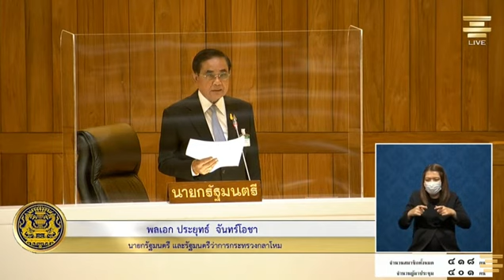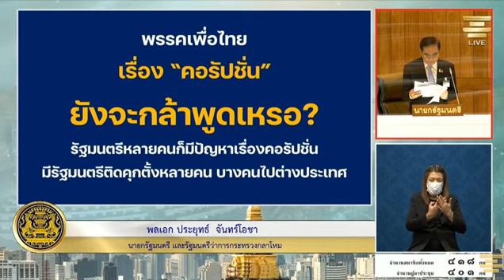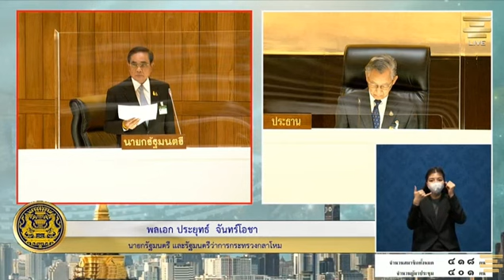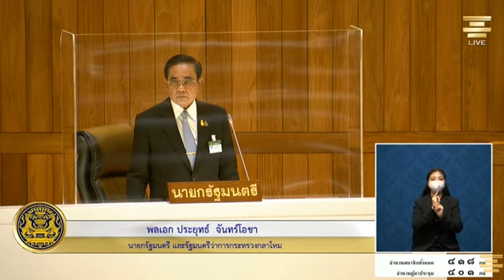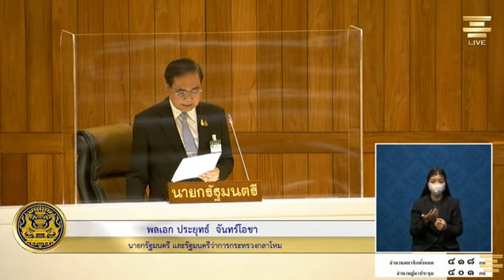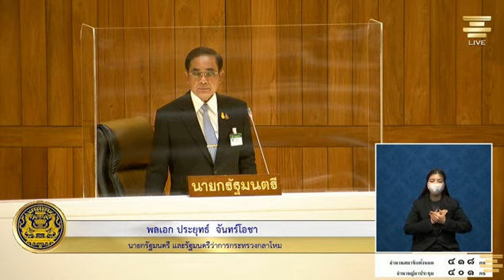Ep3 ประยุทธ์จันทร์โอชา นายกรัฐมนตรี โต้การอภิปรายไม่ไว้วางใจ แบบไม่ลงมติ ตามรัฐธรรมนูญมาตรา152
Ep3

🔴การประชุมสภาผู้แทนราษฎรชุดที่ 25 ปีที่ 4 ครั้งที่ 28 ( สมัยสามัญประจำปีครั้งที่สอง) เป็นพิเศษ เพื่อ..
🔴การพิจารณาญัตติขอเปิดอภิปรายทั่วไปเพื่อซักถามข้อเท็จจริงหรือเสนอแนะปัญหาต่อคณะรัฐมนตรี​ โดยไม่มีการลงมติ​ ตามมาตรา 152 ของรัฐธรรมนูญแห่งราชอาณาจักรไทย​ พุทธศักราช 2560​ ในวันที่​ พุธ - พฤหัสบดี ที่ 15-16 กุมภาพันธ์​ 2566

ดวงนภา เสียงเสนาะ